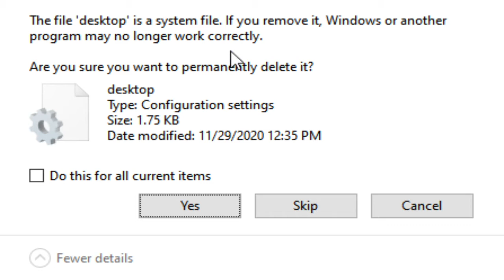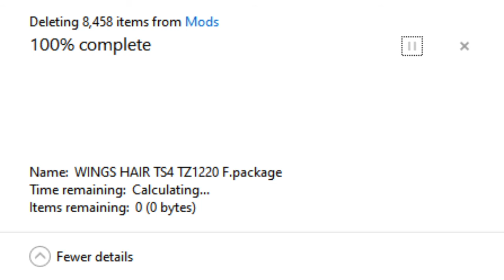Rip my sims mods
Sorry for not uploading oops i was at procrastination station